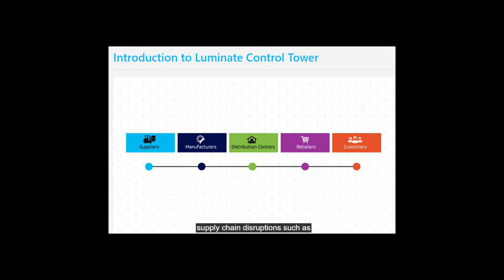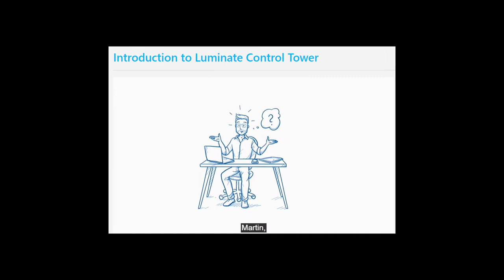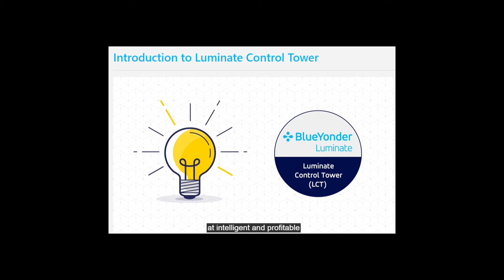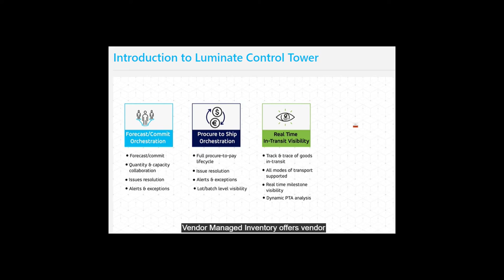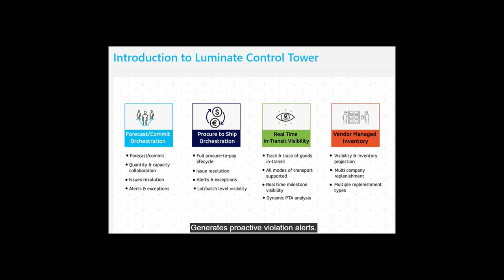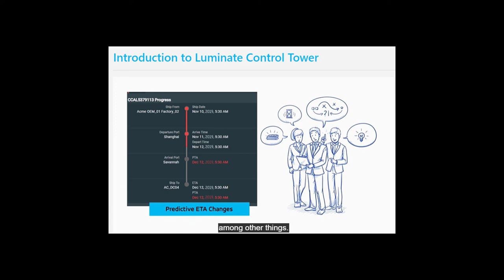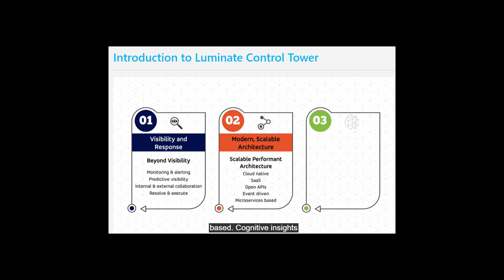Introduction to Luminate Control Tower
This video introduces you to Luminate Control Tower (LCT) and explains the overall market and industry context in which LCT operates and the strengths and key offerings of LCT.